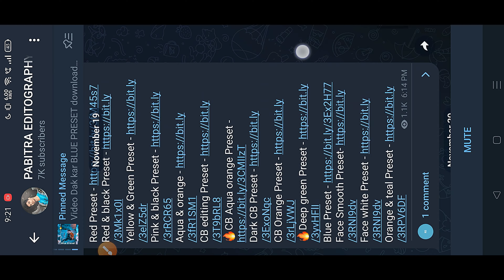Free Photo Editing 🤩 | Free me Photo Edit Kaise Kare | PABITRA EDITOGRAPHY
____________/ *️⃣Follow Me*️⃣ \____________

______ / Background Remove / Erase \ _____

___________/ Important Videos \___________

✅ Picsart Face white and gora ⤵️

________________/ Apps \__________________

💠 App -